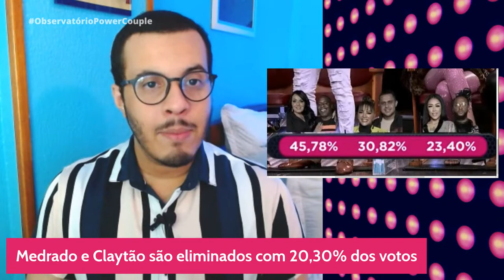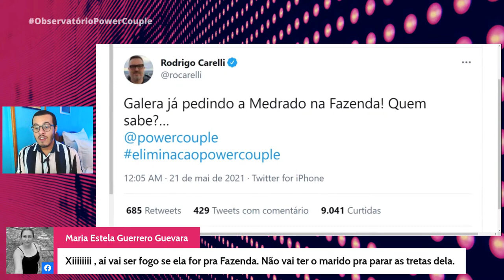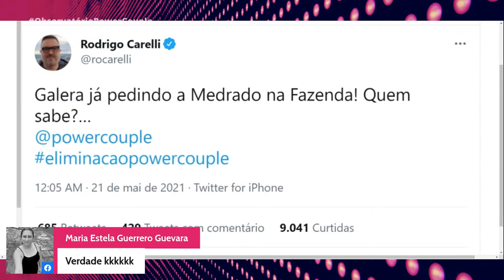MEDRADO e CLAYTÃO SÃO ELIMINADOS DO POWER COUPLE BRASIL 5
Medrado e Claytão são eliminados do Power Couple Brasil 5. É o primeiro casal que deixa a competição.

Entenda no vídeo.